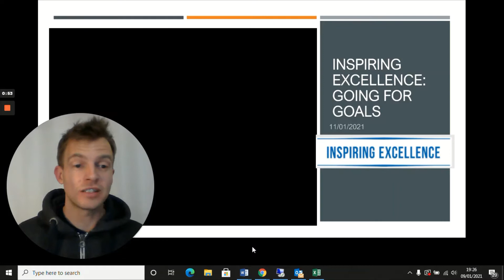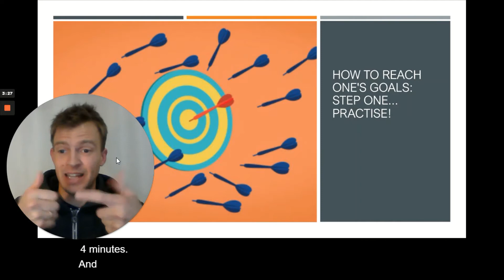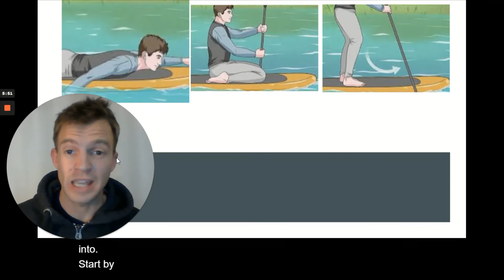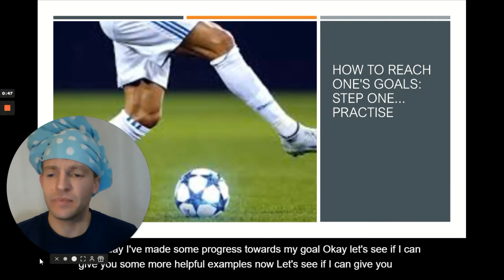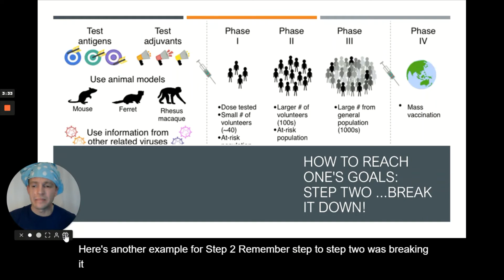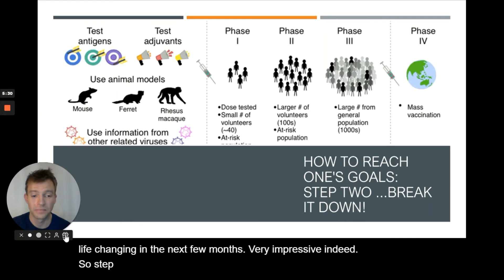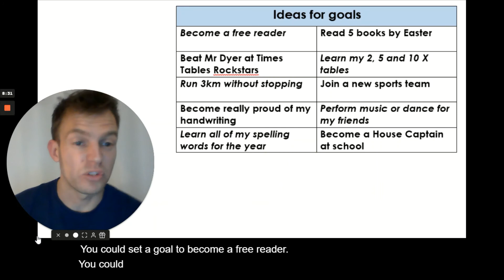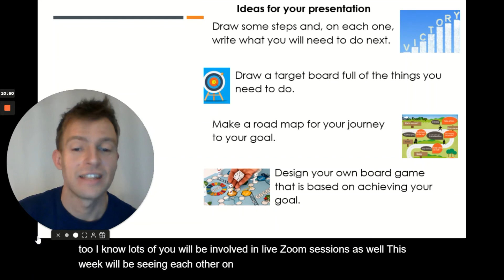Monday Assembly 11 01 21 The one where Mr Dyer gets wet